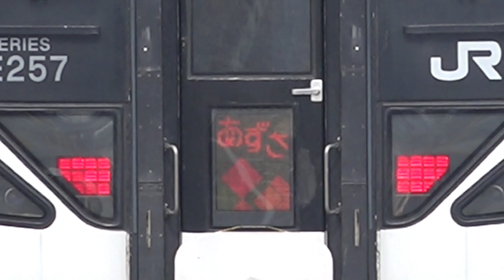「ゆうマニ」の姿が無く、八ミツ車E231系入場のためE257系M205編成が追いやられ、洗浄線で「あずさ」表示で休むE257系等が見える、長野総合車両センター。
平成31年3月23日(土)午後の、長野総合車両センターの様子。
昨夜、長野入りした総武線E231系が機器更新作業のため、工場へ入場したので、E257系M205編成は廃車置場留置線へ一時的に置かれていました。
また、115系L99編成となりに置かれていたED60-1とEF63は元の位置に戻っていましたが、マニ50「ゆうマニ」の姿が見当たりませんでした。
洗浄線4番ではE257系M102編成が、パンタグラフを上げヘッドマークを「あずさ」表示で作業を受けていました。
しかし、「ゆうマニ」は何処へ行ったのでしょう？